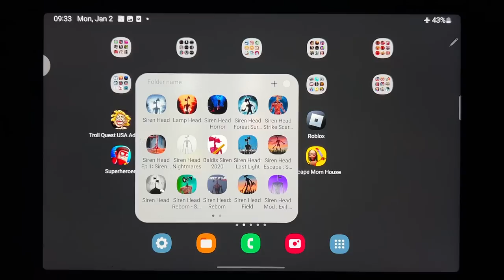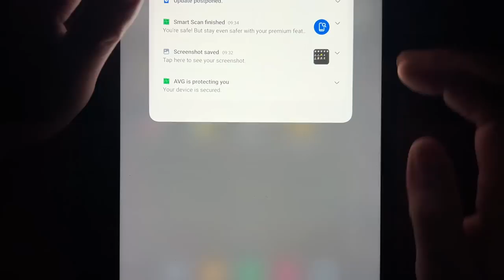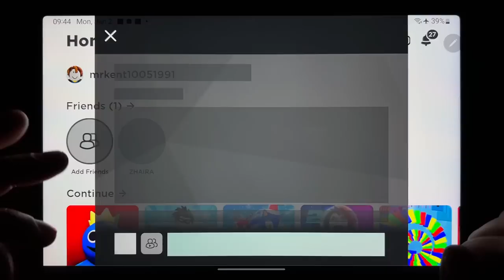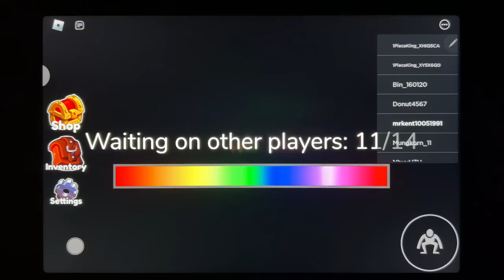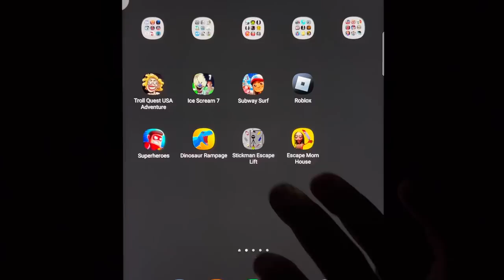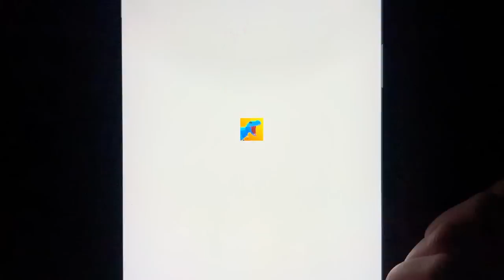Troll Quest USA Adventure, Ice Scream 7, Subway Surfers, Rainbow Friends, Super Heroes, Dinosaur....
Troll Quest USA Adventure, Ice Scream 7, Subway Surfers, Rainbow Friends, Super Heroes, Dinosaur Rampage, Stickman Escape Lift, Escape Momo